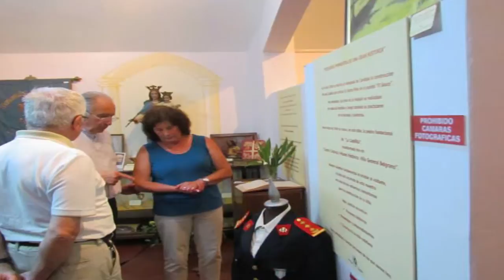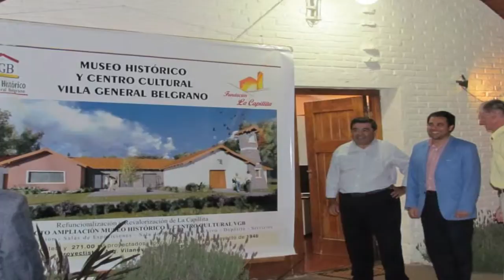JORGE MALDONADO ESTELA WAGNER AMPLIACION DE LA CAPILLITA